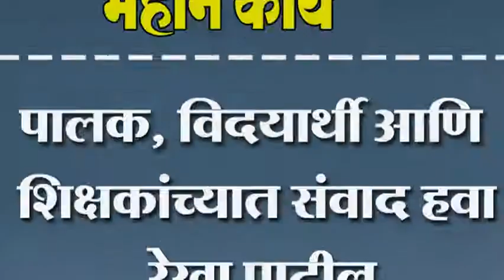पालक, विदयार्थी आणि शिक्षकांच्यात संवाद हवा. रेखा पाटील